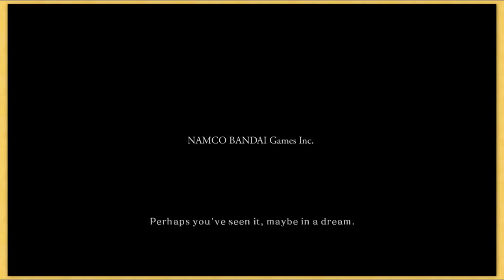Dark Souls 2: Pretty Woman - PART 1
If you like Dark Souls 2, we've also played these other fantastically creative games:

But, if you’re into awesome retro games, check these bad boys out!

Dark Souls 2 is hard. Dark Souls 2 is difficult. I thought I understood that before playing it. But nope, I didn’t. Derk souls man… Derk Souls..

Okbyenow.

You can also check out the other game series we play on our channel.

Keep it sweet.